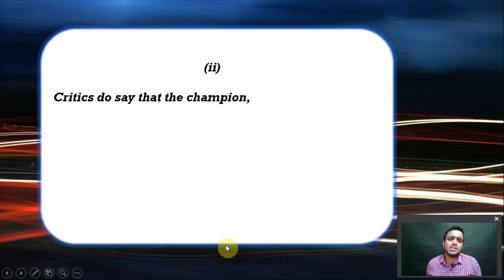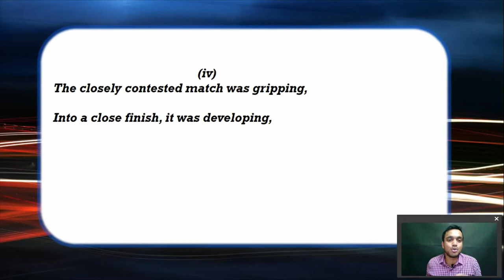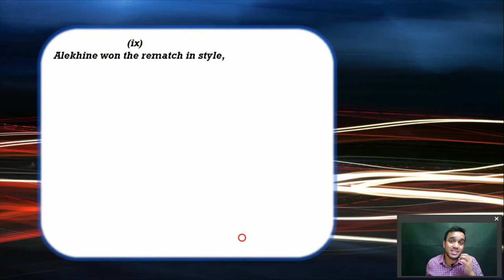EUWE, ALEKHINE, 1935 & 1937!!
About the Poem:

Alekhine was unwilling to play Capablanca and Bogoljubov was no longer considered as a worthy challenger by many, Alekhine picked Max Euwe of Netherlands as the Challenger for the championships. Euwe was not a professional chess player and had a doctoral degree in Mathematics and later went on to work on programming as well!

The condition was the best of 30 games and 6 wins and Max Euwe emerged as the champion surprising many since he was not considered as the worthy contender for Alekhine.

Few of the analysts say that Alekhine’s complacence may had some impact in the match and there was a chance that he might have underestimated his opponent

The match was even after 24 games and in game 26, Euwe played a masterpiece which was named as ‘ The pearl of Zandvoort’!
Max Euwe had worked extremely hard for the match by working on his openings taking help from the likes of Becker, Kmoch and Maroczy since he carefully analyzed Alekhine games and prepared according to his strengths and weakness and rightly deserved the championship

Alekhine and Euwe again contested in 1937 and Alekhine was intent on making a statement since he had lost the previous match and he won the championship and many including Alekhine felt that the match was like exhibition. This proved how strongly Alekhine had prepared for the match
Both the players won the peoples hearts by showing great sportsmanship by heaping praise on each other’s efforts thereby setting an example for the future champions to come

Alekhine was unwilling to the play the Cuban,
He instead challenged a mathematician,
The Dutch master Euwe was the challenger that he chose,
With whom he planned to trade blows!

Critics do say that the champion,
Was aware of his dominance
Which might have led to overconfidence,
Resulting in an unfavourable consequence!

Euwe was thorough in his preparation,
Being loyal to his vocation,
He learnt about the champion’s game,
Which provided the desired outcome

The closely contested match was gripping,
Into a close finish, it was developing,
The games tied at 12 each(after 24 games),
Had something to teach!

The twenty sixth game was a masterpiece,
Which a technique which was very precise,
Euwe played the game ,
Which won him fame,
The game  deserved a salute,
And was nicknamed: ‘The pearl of Zandvoort!’

The challenger(Euwe) edged the champion,
To win the crown,
He did answer his critics,
That chess was in par with his mathematics!

Both the players again contested in 1937,
For their skills to find a haven,
To seek the glory and cherish,
With little or no blemish

Alekhine was fueled by his loss,
His legacy was at pause,
With imaginative and daring play,
He was the man with all the say!

Alekhine won the rematch in style,
The crown was a perfect fit
And As fate would have it,
He held it till until his last breath,
Until a stranger named ‘Death’!
 Took him offshore,
To make him explore,
A world beyond e4, d4, c4… .!

- Chesspoet64

Picture Source:
Chess.com
Chessgames.com